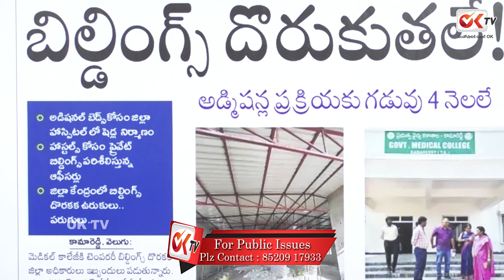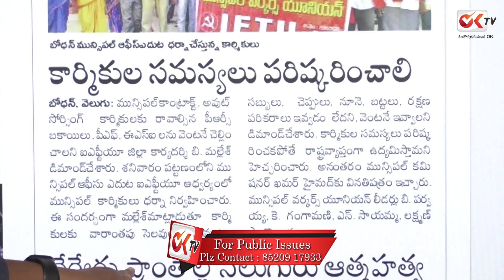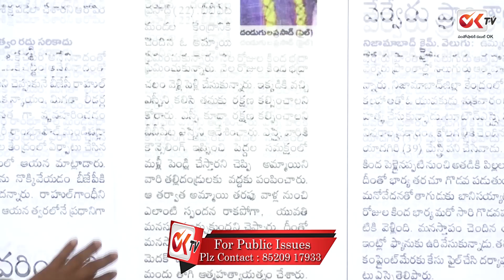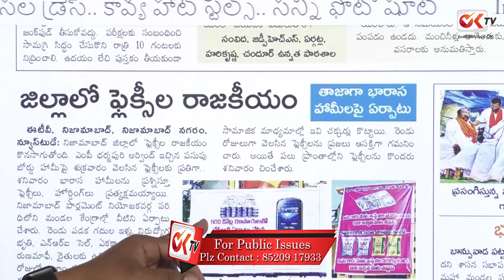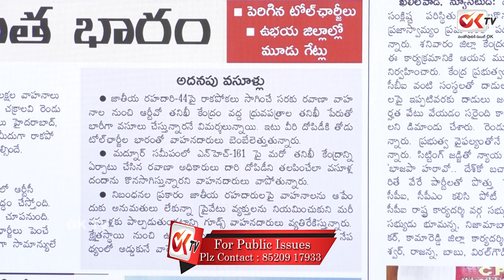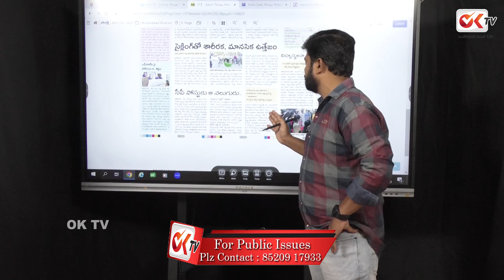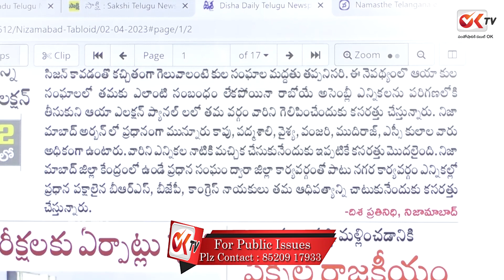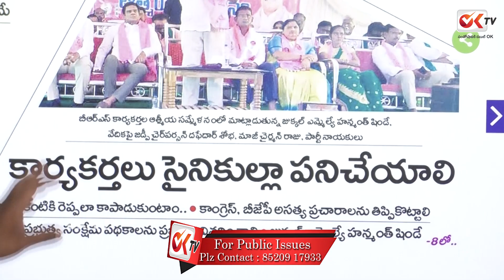Nizamabad District News కలకలం రేపుతున్న ఫ్లెక్సీ వార్ | Journalist Naresh | OK TV